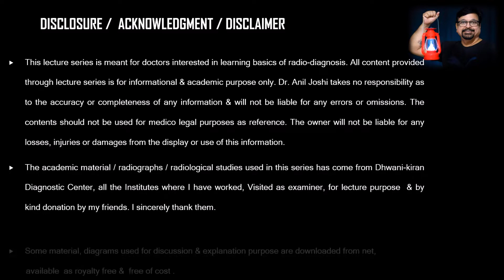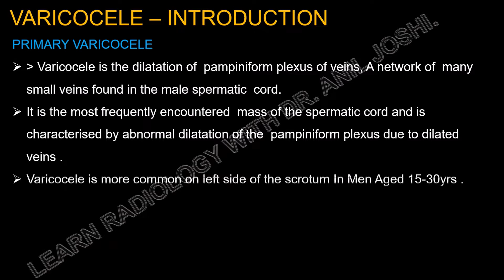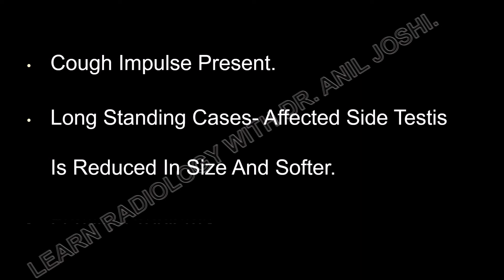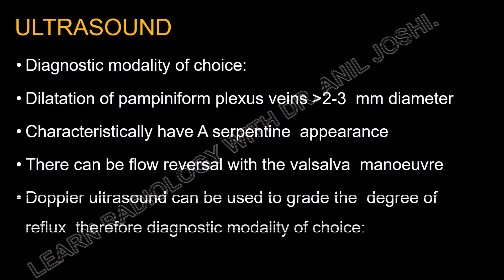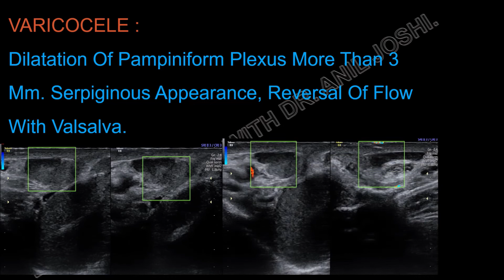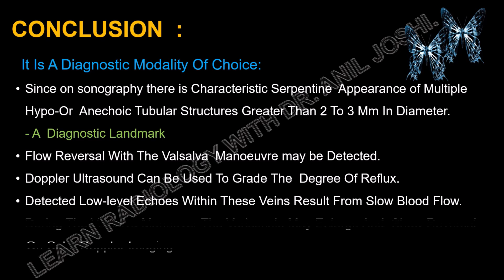IMAGING PATTERNS OF VARICOCLE - BY DR. ANIL JOSHI.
SCROTAL VARICOCELE  IS A COMMON CLINICAL PROBLEM AND ALSO DIAGNOSTIC DIALEMA. THIS  IMAGING GALLARY GIVES  DIFFERENT CASES OF VARICOCELE FOR EDUCATIONAL  AND LEARNING PURPOSE., THIS IS A CONDENSE VERSION OF THE EXTENSIVE LECTURE COVERED IN THE SERIES - LEARN RADIOLOGY WITH DR. ANIL JOSHI , AVAILABLE ON YOU TUBE AS WELL AS IN MY WEBSITE..